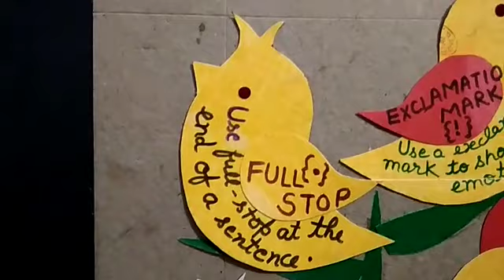English tlm Punctuation